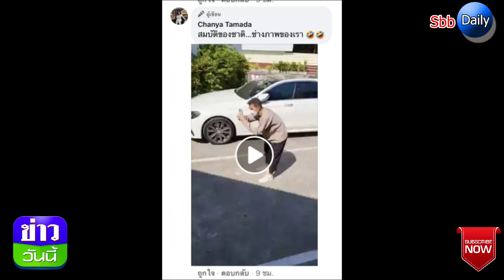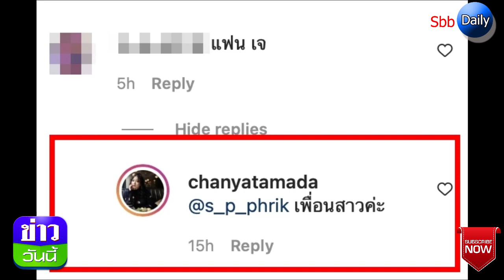ชัญญ่า เผยสถานะ เจ ชนาธิป หลังโพสต์รูปคู่อยู่ด้วยกัน